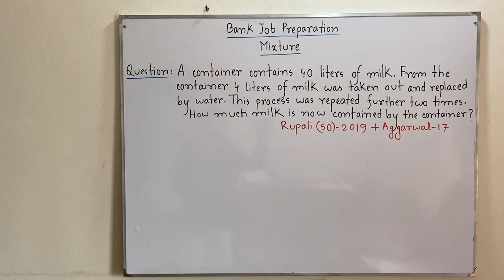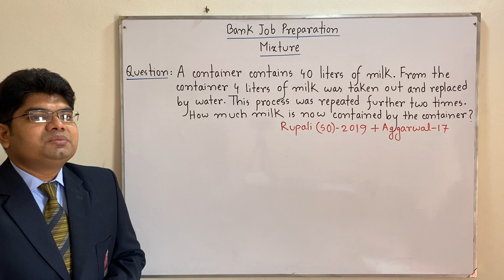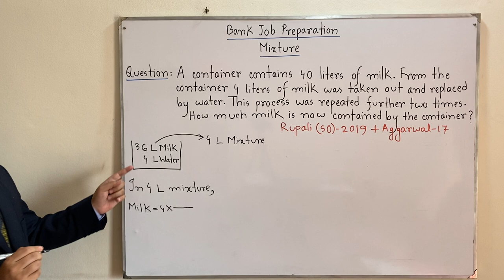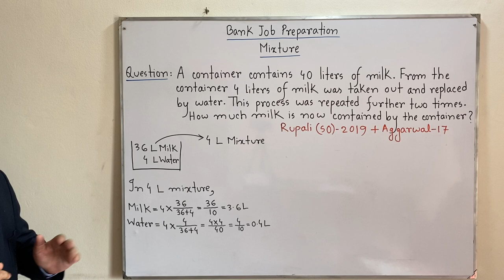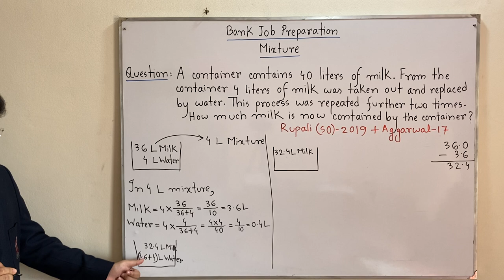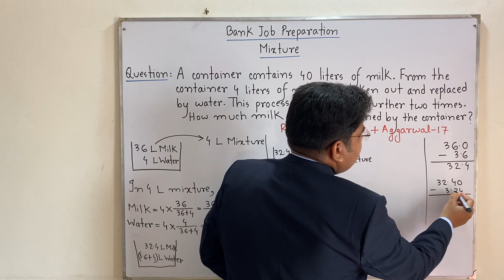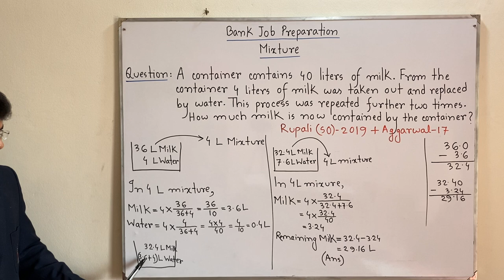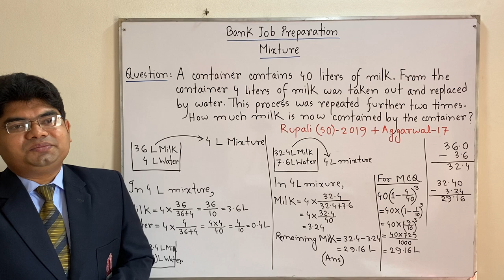Bank Job Preparation: Mixture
Rupali Bank (Senior Officer)-2019